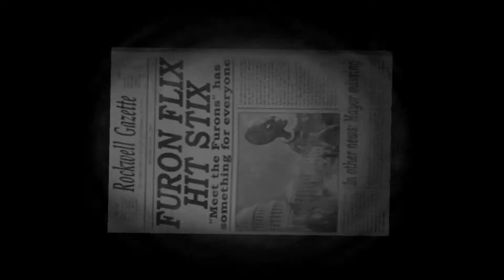Destroy All Humans - Mind Control? #8